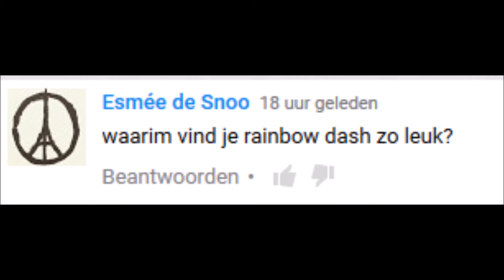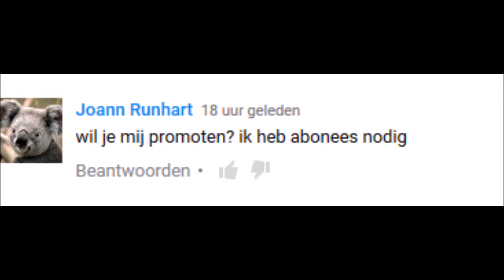Q&A Answers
:3